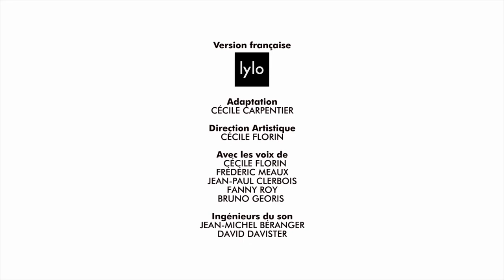Les Teletubbies en français ✨ L'arrosoir ✨ Saison 15 Episode 2